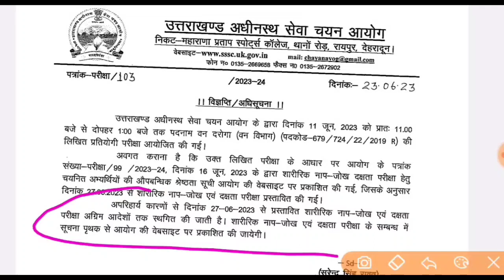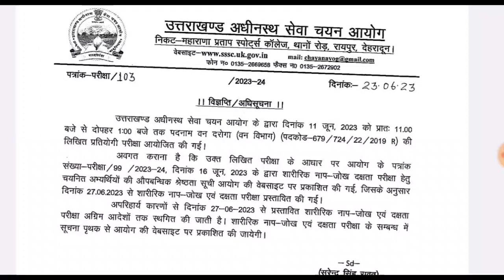UKSSSC ने कैंसिल किया🥲 ओहो